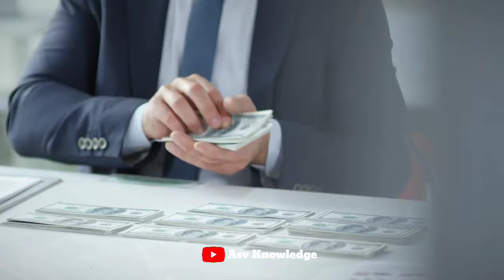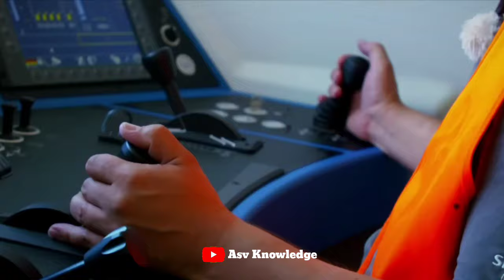मुसीबत पड़ी तो याद आया भारत, 15 देशो ने मांगी भारतीय ट्रेन, नहीं दी तो बर्बाद हो जायेंगे, चीन | India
indian railways new export order mega projects in india trainsome made in india india's first export of demu train

In this video we discuss about, South African country Mozambique has placed an order for 10 new locomotives to India.African countries such as Tanzania, Uganda, Nigeria, Mozambique, as well as Asian countries such as Vietnam, Taiwan, Philippines, Bangladesh, and Malaysia are included. Apart from this, other countries have also raised similar concerns with India. These countries are demanding the export of Indian Railway coaches like first class, second class, and third class, along with pantry cars, generator cars, and non-AC toilet cars from India. Apart from this, these countries can also place large orders for diesel locomotives, WAM and WAP class locomotives of Indian Railways. The relaibility of Indian Railways engines, and their build quality, will be much better in comparison to the Chinese trains running in their country.